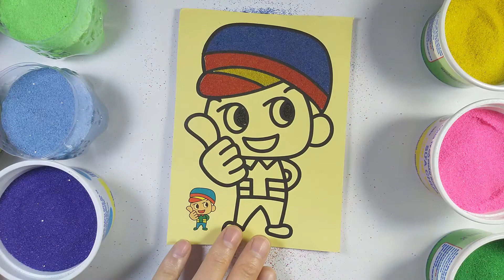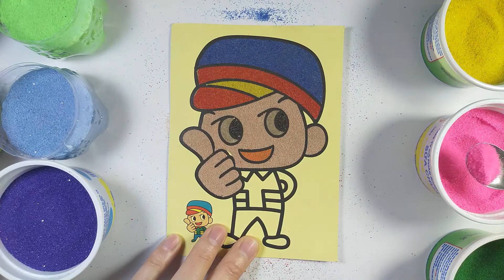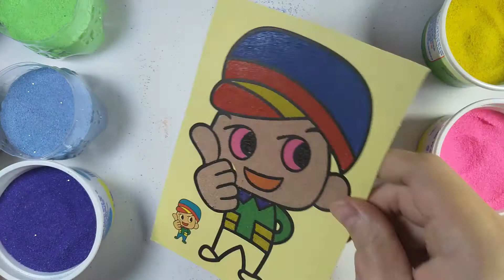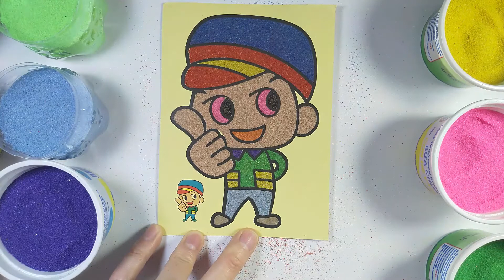Tô màu tranh cát Nhân vật Bé Trai 19.1 - Раскраска песком для рисования Персонажи Мальчики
giúp các bạn Tô màu tranh cát Nhân vật Bé Trai. помочь вам раскраски песочных картинок мальчиков персонажей.